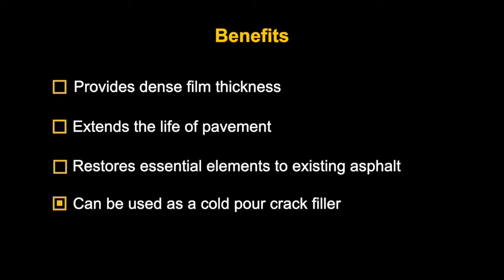eFog Rejuvenating Fog Seal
eFog Rejuvenating Fog Seal applications. eFog restores asphalt pavements and can extend service life by 2-4 years.